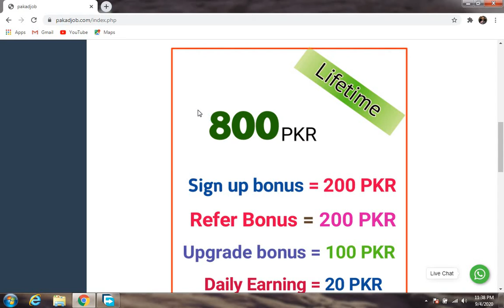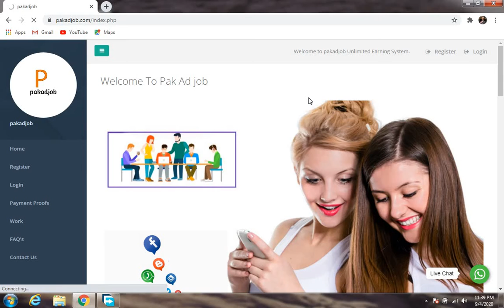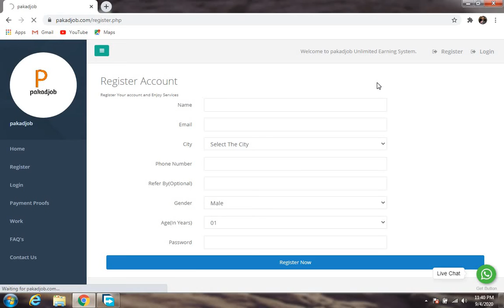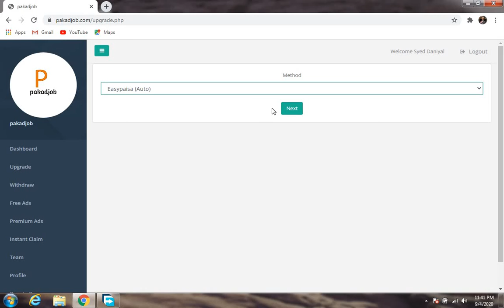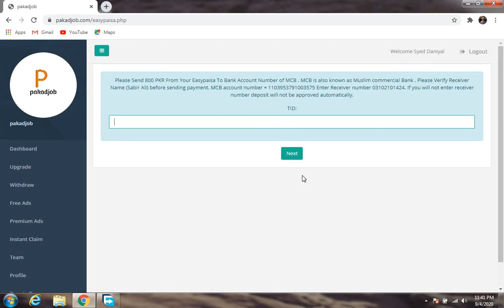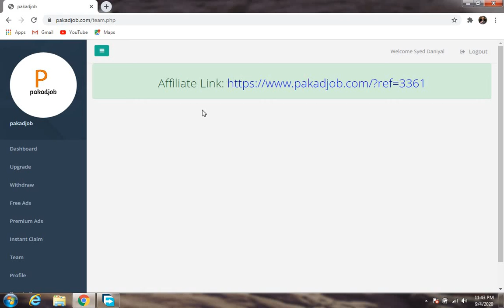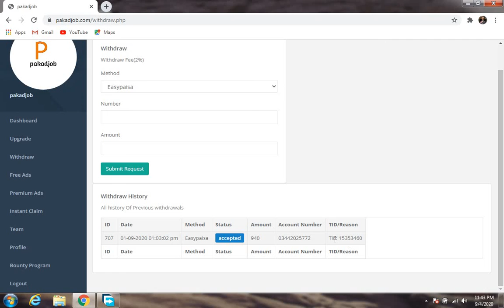Watching Ad & Earn | Best Online Earning Website | Pakadjob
Best Online Earning Website | Only Watching Ad & Earn

Ya website un logon k lia ha jo online earning krna chahty hen or investment bhi kr skty hen sirf or sirf Rs.800 aek hi bar paid krny hen or uske bad lifetime earning kr skty hen. Main khud is website ko use kr rha hon is wajha sy apse share kr rha hon try zaror kren.